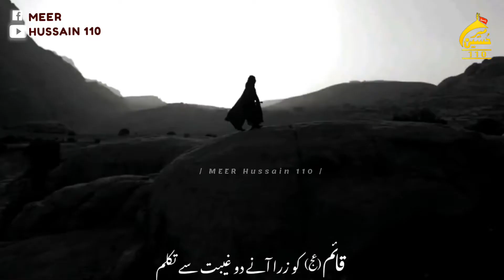Mazloom Ka Matam Hai Noha 2022-2023 Whatsapp status | Kazmi brothers 110 New Noha Ayyam e Hussain as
camment,
MeerHussain110,

 اور ہمیں Sport کریں تا کے ہم اور بھی اسٹیٹس بناۓ

محمدوآل محمد کے پیغام کو پھلانے میں آپ سب ہماری مدد کریں اور ہمیں Sport کریں

Plz No Copyright Starike